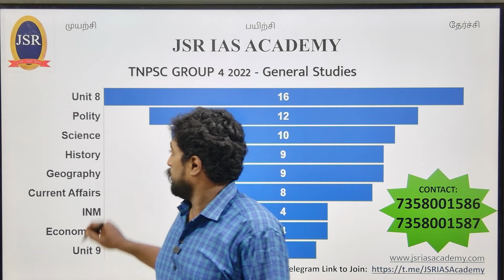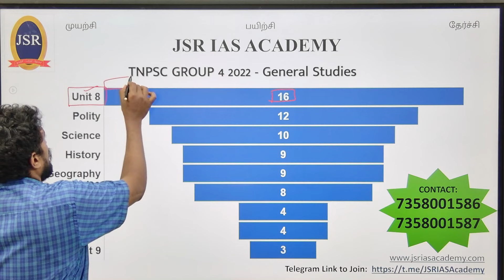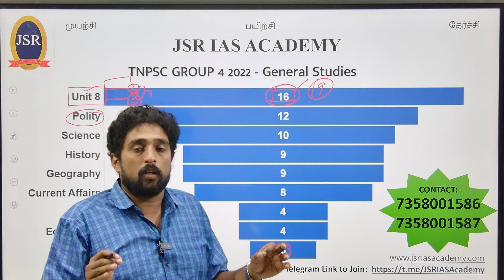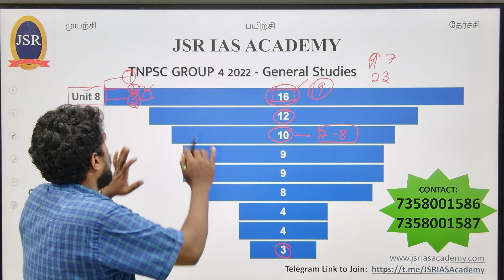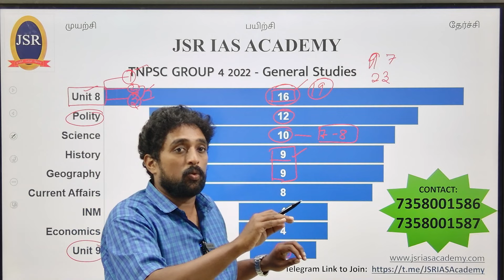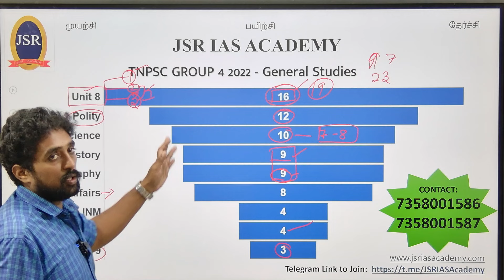TNPSC GROUP 4 | GS Mark Distribution | JSR IAS ACADEMY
TNPSC_GroupI_II&IIA_4_VAO _Books(Tamil/English)
புத்தகம் வாங்க தொடர்புக்கு :
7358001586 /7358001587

TNPSC GROUP 4 TEST BATCH, TNPSC TEST BATCH, TNPSC GROUP 4 NOTIFICATION, GROUP 4 TEST BATCH, TAMIL TEST BATCH,